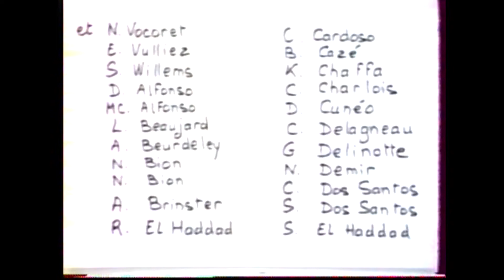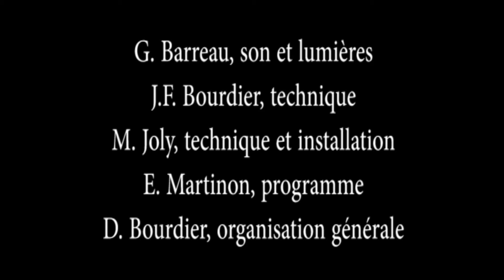1990. 20et 21 avril. Collège Marcel Aymé. Concert à la salle Daullé. Chansons populaires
chorale